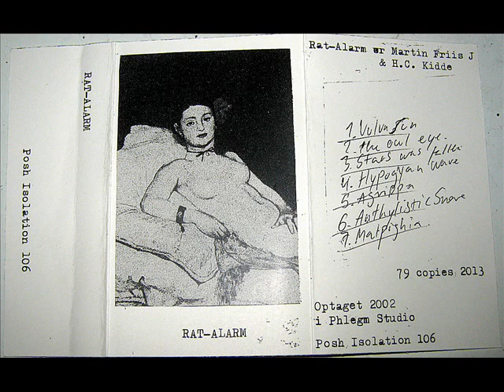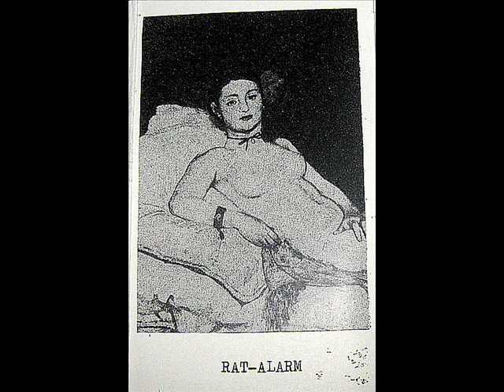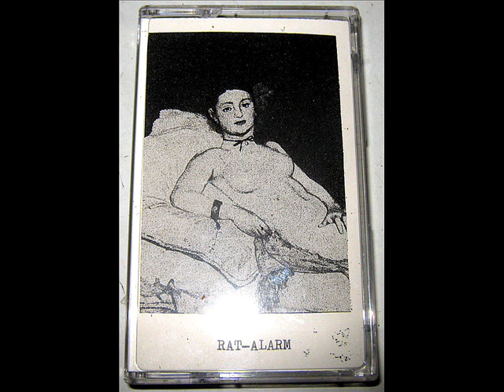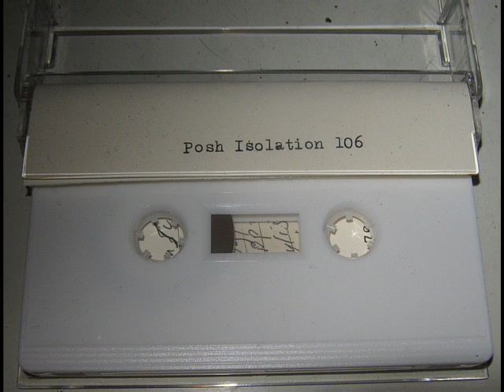RAT ALARM full tape - old sounding danish electronic underground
Recorded in 2002 and was the first tape with Rat-alarm.
The tape contains 7 tracks of pure danish underground.
Recorded in Phlegm Studio
you can check the titles in the video,
Released by POSH ISOLATION 2013